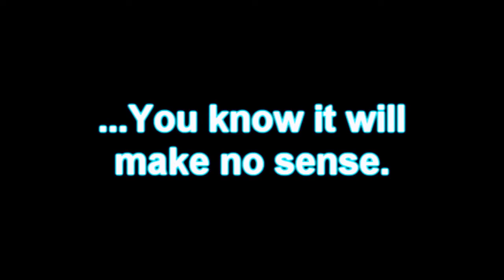Breaking of the Hiatus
It's becoming somewhat of a tradition that each summer, TwinsMint takes a break from videos. But, that doesn't mean they don't film anything. This video is a compilation of the videos that never made it to the channel and occasional snippets of past videos. Just thought they'd post at least one video during this three month vacation.

Song - English Bwudd
Artist - Man Man